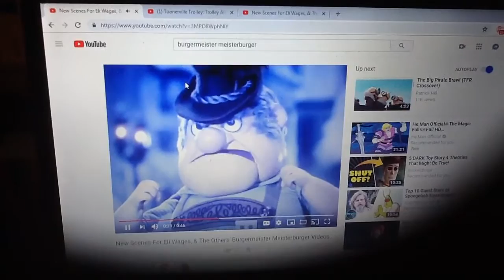CRV: Mr. Bang Bites Burgermeister Meisterburger